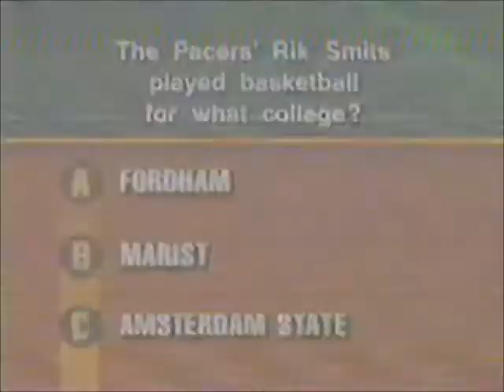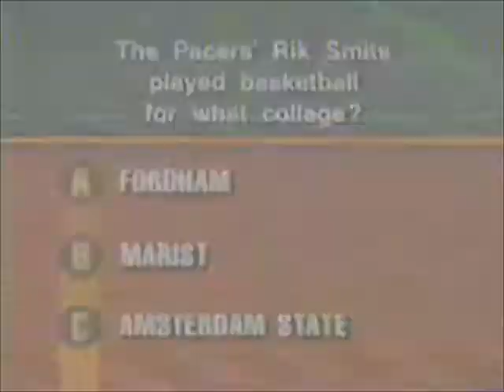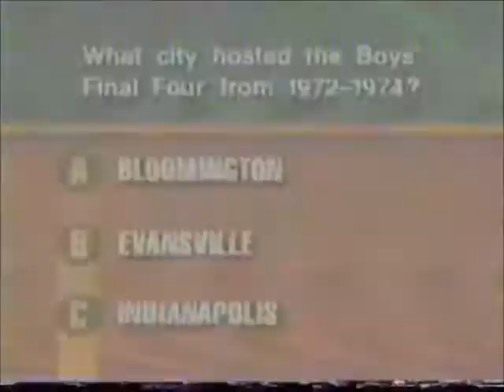So, Yeah, I Was On A Game Show Once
In the spring of 1998, I was a contestant on "Hoosier Know-It-Alls," a local game show carried on WTTV-4 in Indianapolis, Indiana. I got crushed by the defending champion (who really knew it all) but it was fun.